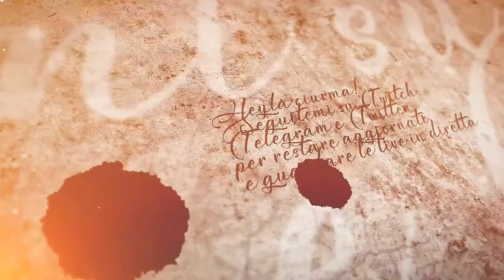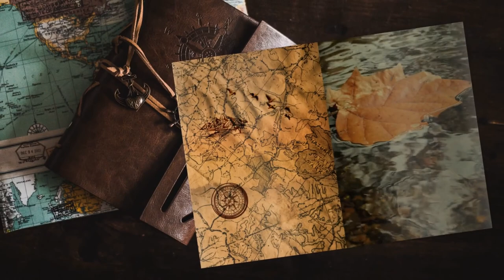Orknejar - #57 Expeditions: Viking gameplay ita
Forse saremmo dovuti andare prima, ma adesso ci siamo!